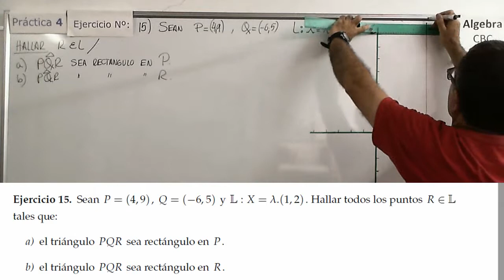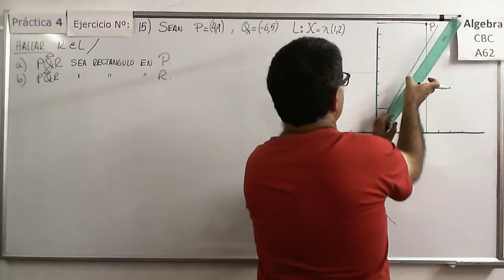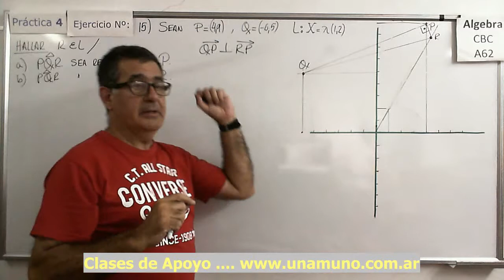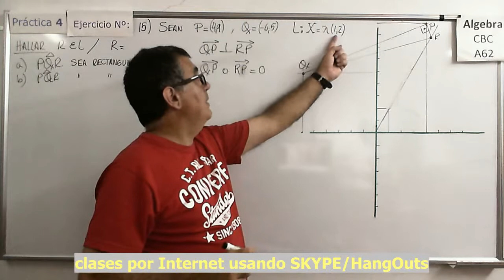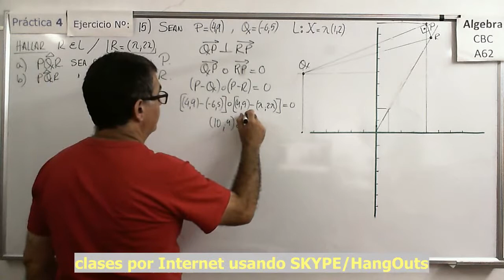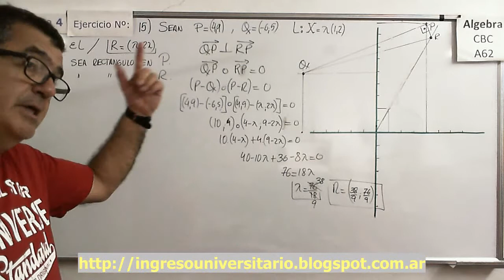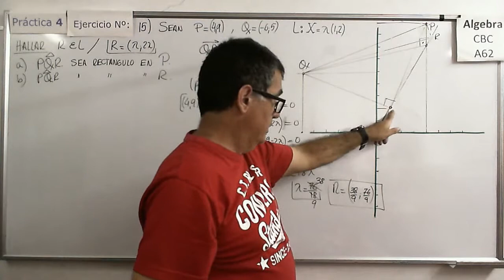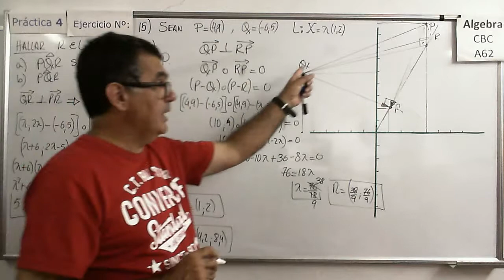Álgebra CBC A-62 Práctica 4 – Ejer 15) Recta en el plano (R2) posiciones relativas e intersección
Obtención de puntos de intersección entre rectas en el espacio (R2) imponiendo condiciones a sus direcciones.

Obtención de la ecuación de una Recta en su forma vectorial paramétrica (en R3) y análisis de  pertenencia de puntos a la recta. Análisis de coincidencia de rectas.

Aplicación de la ecuación de una Recta en su forma vectorial paramétrica (en R3) al planteo y resolución de un problema de Movimiento Rectilíneo Uniforme en 3D. Problema de Aplicación a la física

Álgebra CBC A-62 Práctica 4 – Ejer 13)  Recta en el plano (R2) y posiciones relativas de rectas
Obtención de la ecuación de una recta a partir de las posiciones relativas a otras rectas y puntos. Ejercicio en el plano (R2), no es lo mismo que hacerlo en el espacio (R2).

Álgebra CBC A-62 Práctica 4 – Ejer 14)  Recta en el plano (R2) a partir de dos puntos
Obtención de la ecuación de una recta a partir de dos puntos dados. Hallar la ecuaciones de otras rectas a partir de las posiciones relativas a otras rectas y puntos. Ejercicio en el plano (R2), no es lo mismo que hacerlo en el espacio (R2).

Álgebra CBC A-62 Práctica 4 – Ejer 16)  Distintas formas de la ecuación de una Recta en el plano
Pasaje de una forma a otra (de vectorial paramétrica a implícita y viceversa) para rectas en el espacio (R2).

Análisis de la obtención de la ecuación implícita de la recta a partir de un punto y un vector normal a la recta. Relación entre vector normal y vector director. Sólo válido en R2.

Análisis de la obtención de la ecuación implícita de la recta a partir de un punto y un vector normal a la recta. Casos especiales. Relación entre vector normal y vector director. Sólo válido en R2.

Ejercicios con las diferentes formas de las ecuaciones de las rectas en los cuales hay que encontrar la intersección y/o analizar la coincidencia de las rectas. Sólo válido en R2.

Ejercicios con las diferentes formas de las ecuaciones de las rectas en los cuales hay que encontrar la intersección y a partir de esta intersección hallar la ecuación de otra recta. Sólo válido en R2.